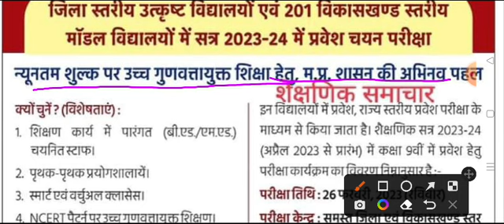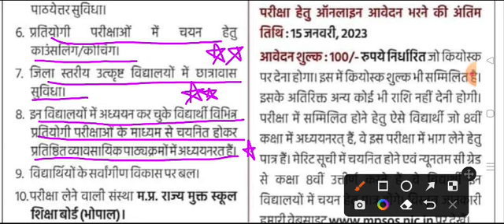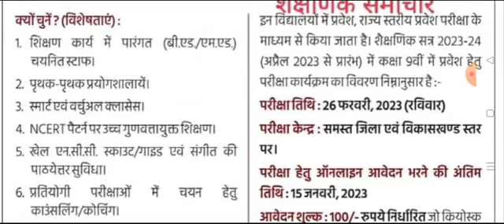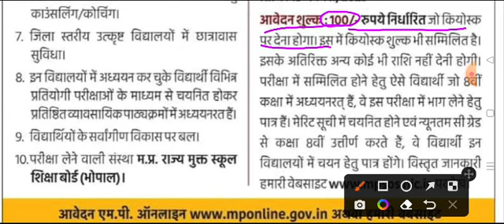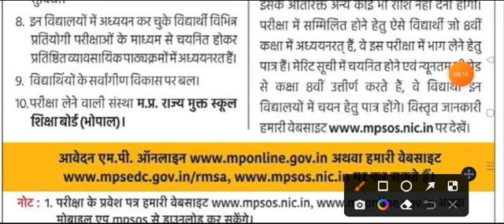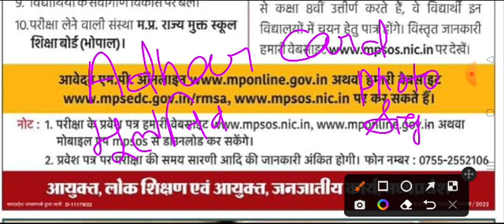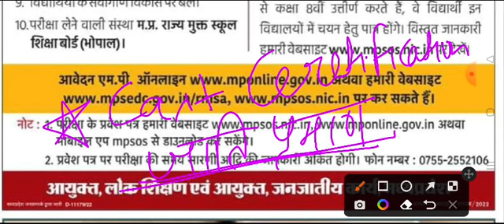MP Excellence & Model School Admission 2023 Application Form Online Form Kaise bhare Exam date 26jan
मध्य प्रदेश उत्कृष्ट विद्यालय प्रवेश तिथियां
आयोजन  खजूर (अस्थायी)
एमपी एक्सीलेंस स्कूल प्रवेश आवेदन पत्र जनवरी 2023
आवेदन पत्र जमा करने की अंतिम तिथि फरवरी 2023
आवेदन पत्र का भुगतान जनवरी से फरवरी 2023
एमपी एक्सीलेंस स्कूल प्रवेश सुधार प्रपत्र जनवरी से फरवरी 2023
एडमिट कार्ड की उपलब्धता मार्च 2023
परीक्षा का दिन घोषित किए जाने हेतु
परिणाम की घोषणा  घोषित किए जाने हेतु
एमपी एक्सीलेंस स्कूल एडमिशन 2023 एप्लीकेशन फॉर्म
उम्मीदवार जो एमपी एक्सीलेंस स्कूल प्रवेश प्रक्रिया के लिए उपस्थित होने के इच्छुक हैं, उन्हें आवेदन करने के लिए प्रक्रियाओं की जांच करनी चाहिए। आवेदन पत्र को पूरा करने के लिए उम्मीदवारों को निम्नलिखित बातों को ध्यान में रखना होगा।

मध्य प्रदेश उत्कृष्ट विद्यालय प्रवेश 2023 आवेदन पत्र भरने के लिए आवश्यक दस्तावेज
कक्षा 8वीं की मार्कशीट।
मूल विद्यालय छोड़ने का प्रमाण पत्र।
स्कैन किए गए पासपोर्ट आकार की तस्वीर और हस्ताक्षर
आधार कार्ड की तरह पहचान प्रमाण
भुगतान के लिए बैंकिंग विवरण
वैध ईमेल आईडी और मोबाइल नं।
माता-पिता का विवरण
एमपी एक्सीलेंस स्कूल प्रवेश 2023 पात्रता मानदंड
मध्य प्रदेश उत्कृष्ट विद्यालय आवेदन प्रक्रिया में कोई भी छात्र भाग नहीं ले सकता है । फॉर्म भरने के लिए उम्मीदवारों को कुछ पात्रता आवश्यकताओं को पूरा करना होगा।

शैक्षणिक आवश्यकता : कक्षा 8वीं स्कूल परीक्षा या कक्षा 8वीं चल रही है।
प्रतिशत की आवश्यकता : कक्षा 8 में सभी विषयों को उत्तीर्ण होना चाहिए।
एमपी एक्सीलेंस स्कूल प्रवेश 2023 परीक्षा पैटर्न
उम्मीदवारों को अंकन पैटर्न से परिचित होना चाहिए, कुल संख्या। परीक्षा में पूछे गए प्रश्नों की संख्या, परीक्षा की अवधि आदि। नीचे कर्नाटक आदर्श परीक्षा पैटर्न देखें।

एमपी एक्सीलेंस स्कूल प्रवेश परीक्षा में 100 अंकों का प्रश्न होता है
वस्तुनिष्ठ प्रकार के प्रश्न।
परीक्षा की अवधि 2 घंटा 30 मिनट है
गलत उत्तरों के लिए कोई नकारात्मक अंकन नहीं है।
एमपी एक्सीलेंस स्कूल प्रवेश परीक्षा पैटर्न
विषयों प्रश्नों की संख्या कुल मार्क
मानसिक क्षमता 20 20
क्षेत्रीय भाषा 20 20
सामान्य सामाजिक 20 20
सामान्य जागरूकता 20 20
आधारभूत अंग्रेज़ी 20 20
कुल मार्क 100 100
एमपी एक्सीलेंस स्कूल एडमिशन 2023 सिलेबस
सिलेबस उन विषयों को दर्शाता है जो परीक्षा में पूछे जाते हैं। इसलिए विषयों के अनुसार यहां पाठ्यक्रम की जांच करें।

एमपी एक्सीलेंस स्कूल प्रवेश परीक्षा पाठ्यक्रम
विषयों विषय
सामान्य अंग्रेजी
सामान्य अंग्रेजी
विलोम शब्द
पदबंधों
प्रत्यक्ष और अप्रत्यक्ष भाषण
वर्तनी परीक्षण
उपयुक्त भराव का चयन
परिवर्तन
शब्दावली परीक्षण
आम त्रुटियों
मुहावरे और वाक्यांश
एक शब्द प्रतिस्थापन
थीम का पता लगाना
समानार्थक शब्द
सक्रिय और निष्क्रिय आवाज
स्पॉटिंग त्रुटियां
वाक्य पूरा करना
व्याकरण का प्रयोग
वाक्यों का पुनर्निर्माण
पैराग्राफ में एक वाक्य की पुनर्व्यवस्था
डबल समानार्थी
समझ
सही/गलत वाक्य का चयन करना
सामान्य ज्ञान
भारतीय संस्कृति
विज्ञान और नवाचार
राजनीति विज्ञान
भारत का भूगोल
विश्व संगठन
राष्ट्रीय और अंतर्राष्ट्रीय करंट अफेयर्स
राष्ट्रीय समाचार (वर्तमान)
अंतर्राष्ट्रीय मुद्दे
भारत में आर्थिक मुद्दे
देश और राजधानियाँ
भारत और उसके पड़ोसी देशों के बारे में
नए आविष्कार
वैज्ञानिक अवलोकन

पंजीकरण मध्य प्रदेश स्टेट ओपन स्कूल की आधिकारिक वेबसाइट यानी mpsos.nic.in या mpsos.mponline.gov.in पर ऑनलाइन करें।
आवेदन पत्र भरने से पहले सभी आवश्यक दस्तावेज तैयार रखें।
फोटोग्राफ और हस्ताक्षर की स्कैन की गई छवियों को निर्धारित प्रारूप और आकार में रखें।
पंजीकरण के बाद, उम्मीदवारों को ऑनलाइन मोड में आवेदन शुल्क का भुगतान करना होगा। फॉर्म को सफलतापूर्वक पूरा करने के लिए यह महत्वपूर्ण है।
भविष्य के संदर्भ के लिए आवेदन पत्र और शुल्क रसीद प्रिंट डाउनलोड करें।
एमपी एक्सीलेंस स्कूल एडमिशन 2023 के लिए आवेदन कैसे करें?

कक्षा 9वीं की प्रक्रिया के बारे में नवीनतम अपडेट यहां देखें:

एमपी एक्सीलेंस स्कूल प्रवेश स्थिति
विवरण आयोजन
एमपी एक्सीलेंस स्कूल प्रवेश कक्षा IX आवेदन पत्र   जारी होने के लिए
परीक्षा  जल्द ही घोषित
एमपी एक्सीलेंस स्कूल एडमिशन 2023 डेट्स
उम्मीदवार जो नौवीं कक्षा के लिए एमपी एक्सीलेंस स्कूल प्रवेश के लिए आवेदन करने के इच्छुक हैं, उन्हें घटनाओं की महत्वपूर्ण तिथियों के बारे में पता होना चाहिए। नीचे दी गई तालिका की जाँच करें:

एमपी एक्सीलेंस स्कूल एडमिशन 2023 मध्य प्रदेश राज्य में कक्षा 9वीं के प्रवेश को ध्यान में रखता है। मध्य प्रदेश स्टेट ओपन स्कूल एमपी एक्सीलेंस स्कूल प्रवेश की सभी घटनाओं का संचालन निकाय है। जो पात्रता मानदंडों को पूरा करेंगे वे ऑनलाइन मोड में फॉर्म भर सकते हैं। MPSOS बोर्ड कक्षा IX में प्रवेश देने के लिए सामान्य प्रवेश परीक्षा आयोजित करता है । प्रवेश प्रक्रिया की बेहतर समझ के लिए उम्मीदवारों को अधिसूचना के माध्यम से जाना चाहिए। एमपी एक्सीलेंस स्कूल प्रवेश तिथियों और प्रक्रियाओं के बारे में जानने के लिए पोस्ट पढ़ें।

नौवीं कक्षा 2023 स्थिति के लिए एमपी एक्सीलेंस स्कूल प्रवेश
एमपी एक्सीलेंस स्कूल प्रवेश 2023 के बारे में अद्यतन जानकारी प्राप्त करने के लिए सदस्यता लें: आवेदन पत्र - प्रवेश
एमपी एक्सीलेंस स्कूल प्रवेश अक्सर पूछे जाने वाले प्रश्न